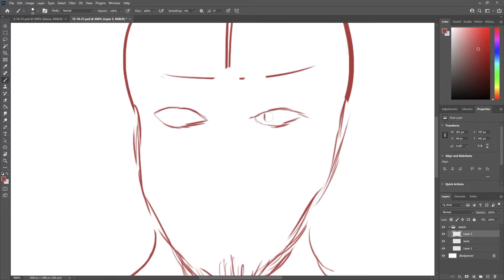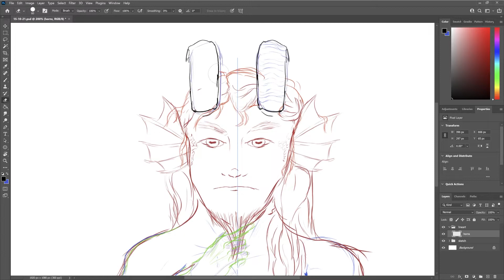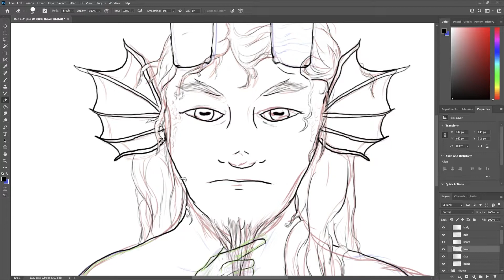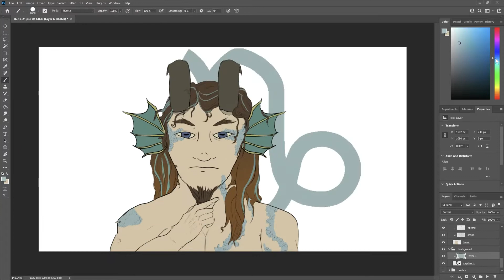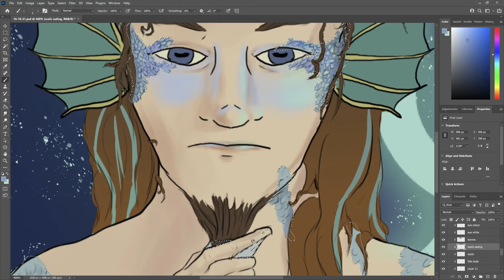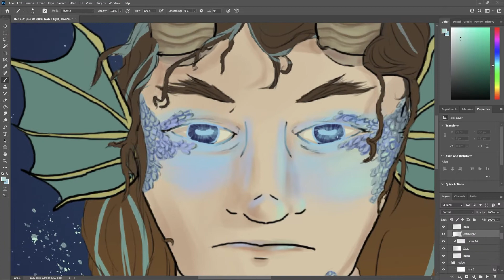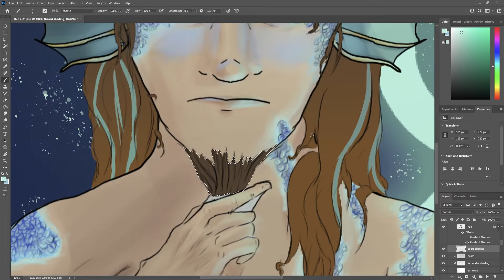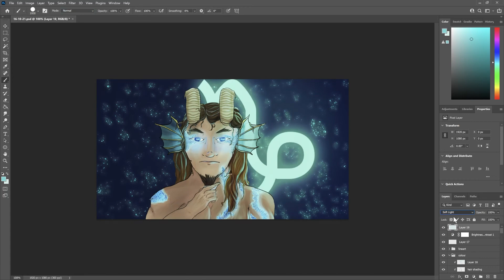Aquarius - Zodiac Signs as People